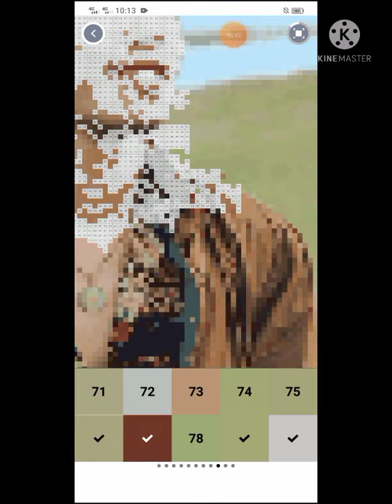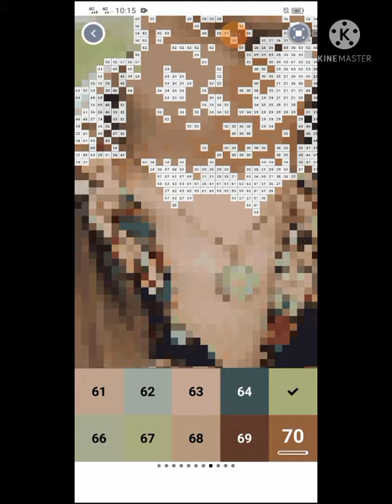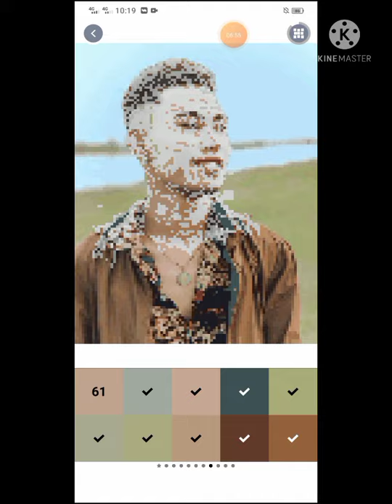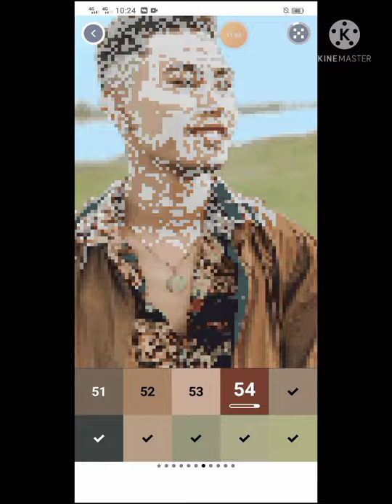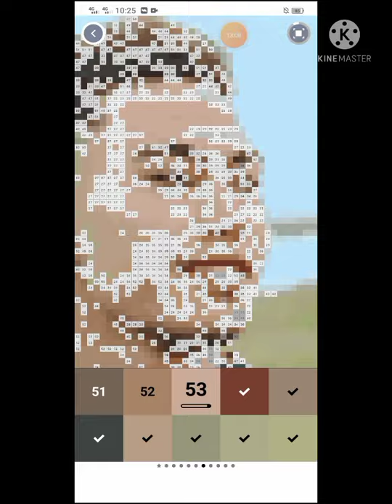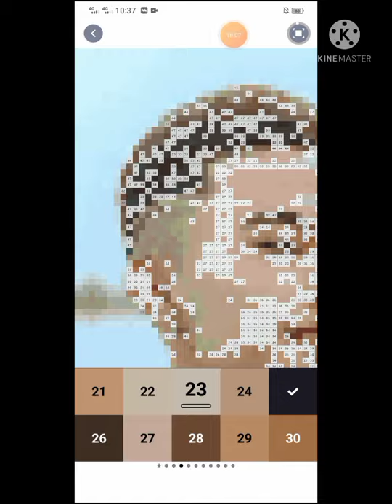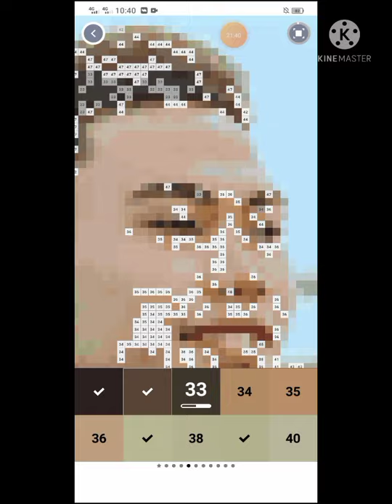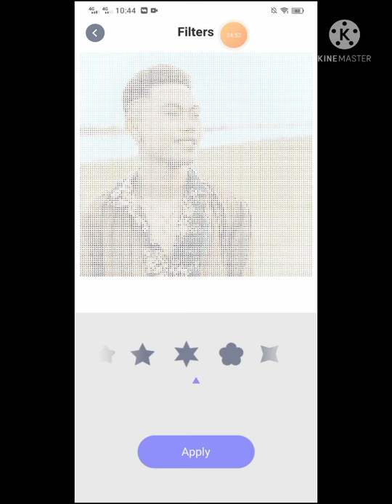PIXEL ART FOR MY IDOL NONOY PEÑA